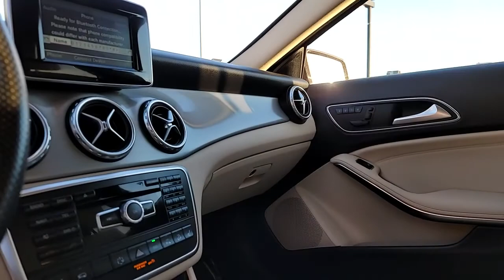2015 Mercedes-Benz GLA 250 4Matic Sacramento, Roseville, Reno, San Francisco, Oakland, Colfax, CA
Coca Brown Metallic 2015 Mercedes-Benz GLA 250 4Matic SUV available in Sacramento, California at Prestige Wholesale. Servicing the Roseville, Rancho Cordova, Elk Grove, North Highlands, Rocklin, Granite Bay, Eldorado, Auburn, Placer, Lincoln, Galt, Yuba City, Fair Oaks, San Francisco, and Reno area.
2015 Mercedes-Benz GLA 250 4Matic AWD - VIN# WDCTG4GB8FJ058037

Prestige Wholesale
1537 El Camino Avenue

Bluetooth connection,
relaxing Heated Leather Seats,
helpful Collision Prevention Assist Plus,

CARFAX Vehicle Report shows
over 21 Service History Records,
and a CLEAN TITLE history!

Our 2015 Mercedes-Benz GLA 250 4MATIC with the Sport Package is offered in Cocoa Brown Metallic. Powered by a TurboCharged 2.0 Liter 4 Cylinder that delivers 208hp tethered to a 7 Speed DCT Automatic transmission.

Our All Wheel Drive crossover offers brisk acceleration up to 32mpg on the open road and distinctive styling enhanced by the AMG Styling package with distinctive bumpers side skirts and five-spoke alloy wheels. Our GLA 250 includes amenities such as power front seats with memory a multi-function steering wheel a power liftgate and air conditioning. Additionally maintaining a seamless connection to your digital world is easy thanks to the full-color infotainment system with Bluetooth USB/Aux inputs and a fantastic stereo.

Mercedes-Benz includes collision warning with active brake intervention attention assist rain-sensing windshield wipers anti-lock brakes advanced airbags and traction/ stability controls to help offer you peace of mind. Our GLA 250 provides impressive performance and inspiring design you must see for yourself!

💰 Financing Available !

₿ Bitcoin Accepted